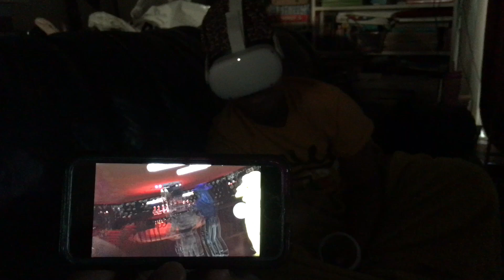THE HOLY TRINITY